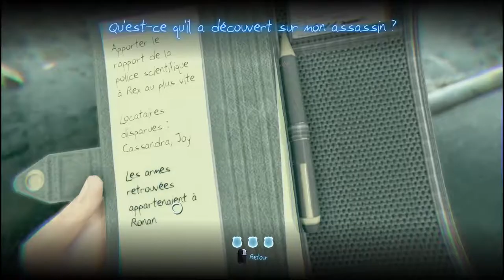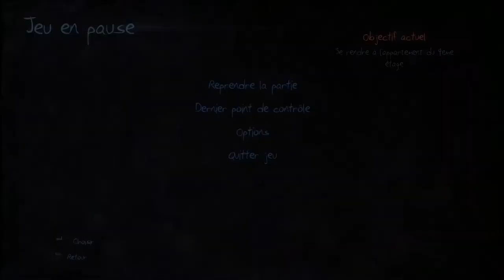Murdered Soul suspect Let's Play - Episode 2 - AAAAH un fantome !!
Nouvel épisode de Murdered Soul Suspect, Des aventures de folie, des histoires à dormir debout, des vieux relou, et des copains pas si sympas , tout ça dans un jeux vidéo alors n'hésitez pas !